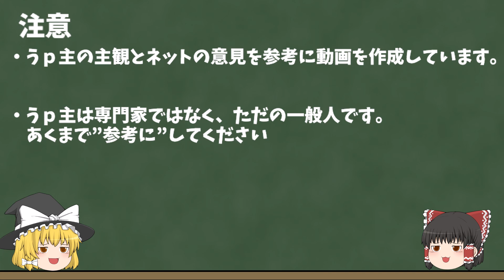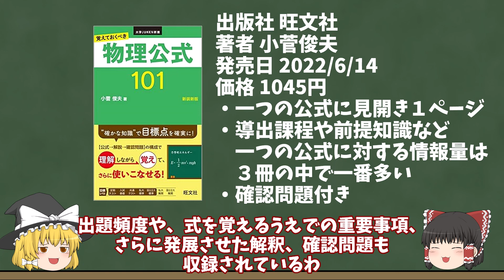【大学受験】物理 公式集を総まとめ！【総まとめシリーズ⑮】